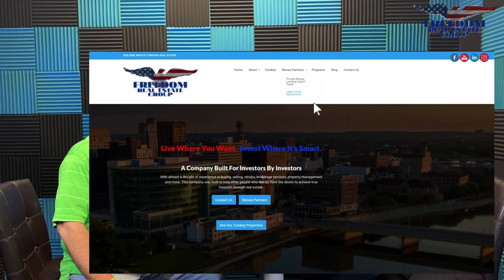Tax Free Wealth | New Deal | Apartments | Real Estate Investing | EP. 13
Interested in learning more about who we are / new investing opportunities